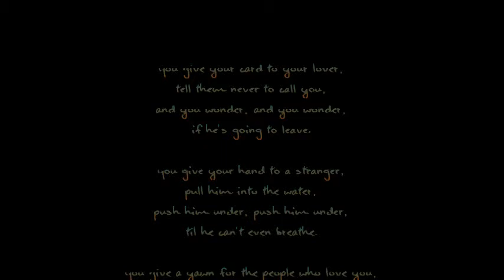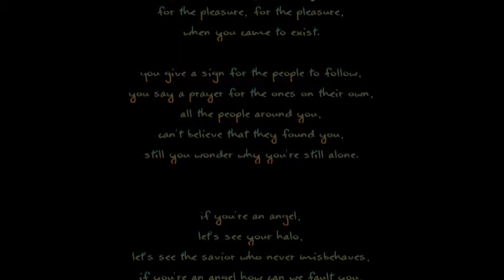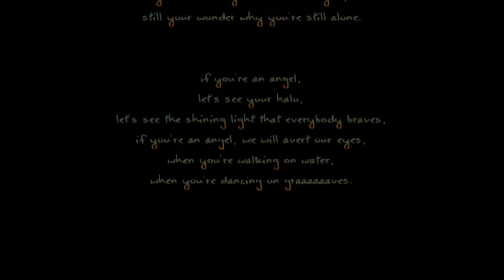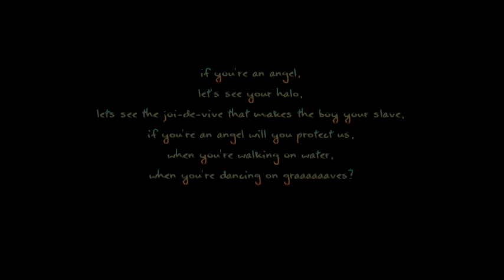Electric Bonzai Band - If You're an Angel (Dancing on Graves) || Lyric Video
Didn't see one, so I made one to share it. My first, look what I can do!